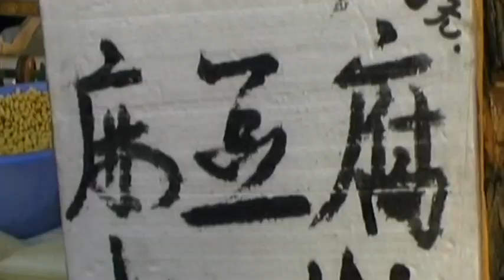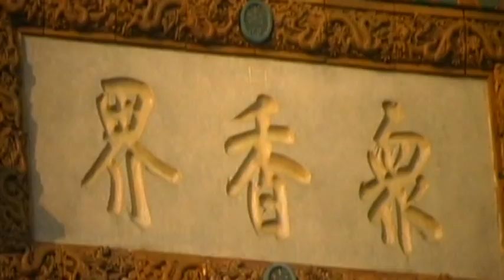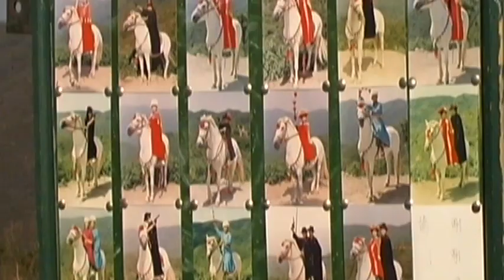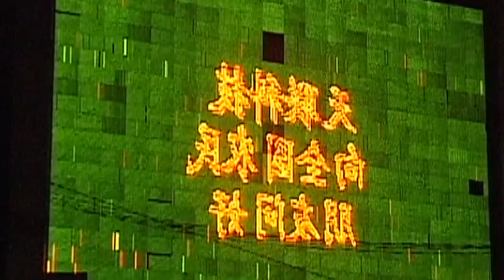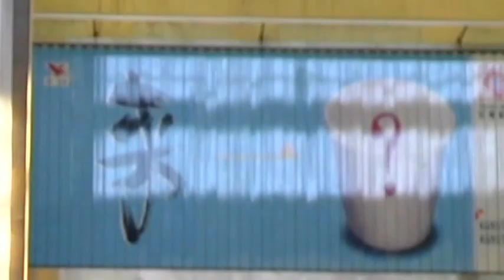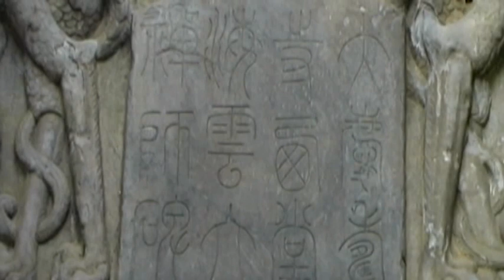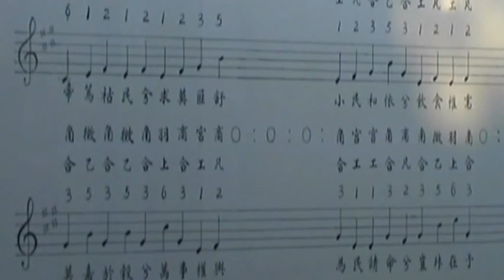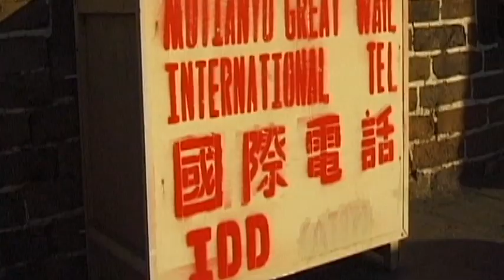Bejing Vacation Travel Video Guide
Travel video about destination Beijing in China.
Entry to the Imperial City of Beijing is through the Gates of Heavenly Peace and suddenly the largest square in the world becomes a contemporary symbol of the enormity of China and the irresistible fascination, both ancient and modern, of its people, history and culture.The Forbidden City, home to 24 Emperors of the Ming and Qing Dynasties, is a supreme spectacle of power, and the enormous dimensions of the Emperor’s Palace demonstrate the Emperor’s time-honored function as being mediator between Heaven and Earth.The Emperor’s Garden, The Confucius Temple, The Garden of Harmonious Unity, The Perfumed Mountain and The Temple of the White Pagoda, are but a few of the enchanting names associated with China’s most enigmatic, yet revealing city.